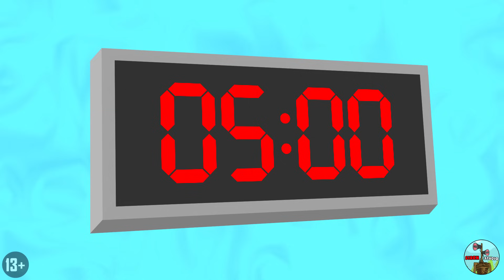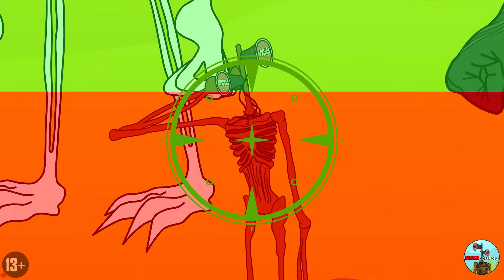ВСЕ СЕРИИ ИГРА В КАЛЬМАРА ПОППИ ПЛЕЙТАЙМ 3 УДИВИТЕЛЬНЫЙ ЦИФРОВОЙ ЦИРК 2 САД БАНБАН! Мультик Анимация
ALL SERIES SQUID GAME POPPY PLAYTIME 3 AMAZING DIGITAL CIRCUS 2 GARTEN OF BANBAN Cartoon Animation